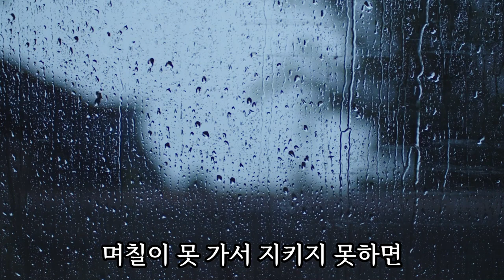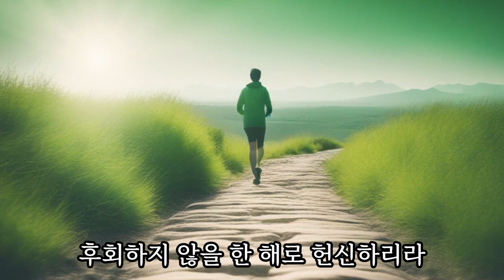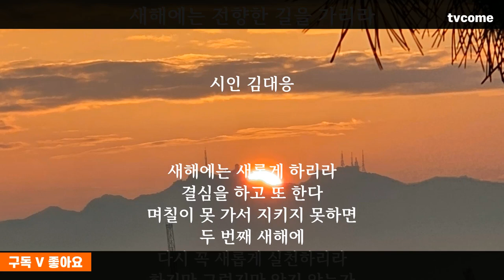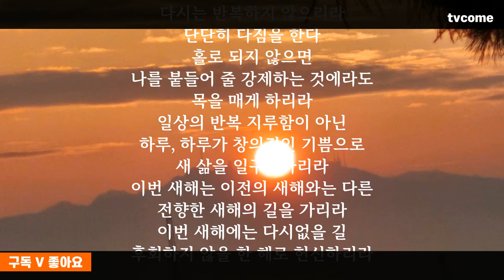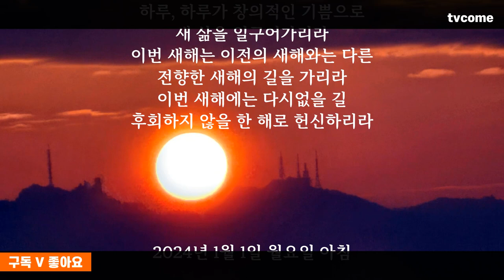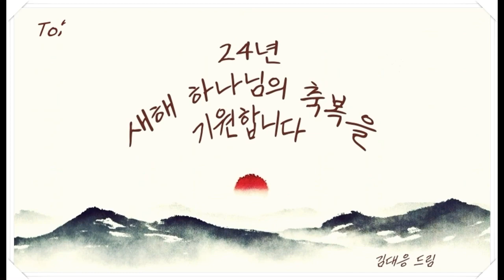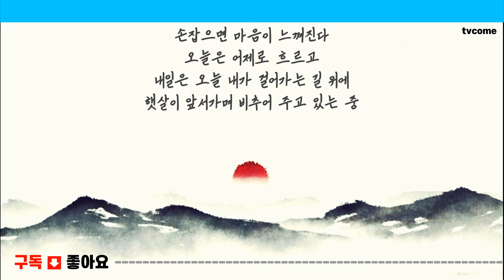[영상 시읽기] 2024 김대응시인 God bless you! new year! new heart! new resolution! new dedication!